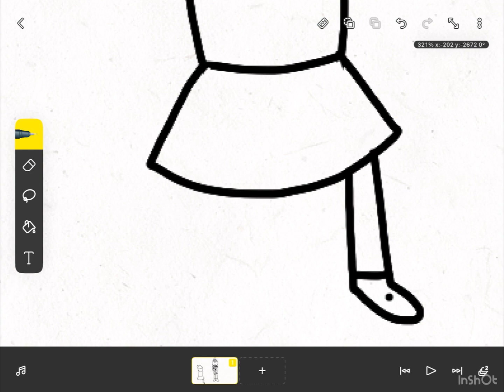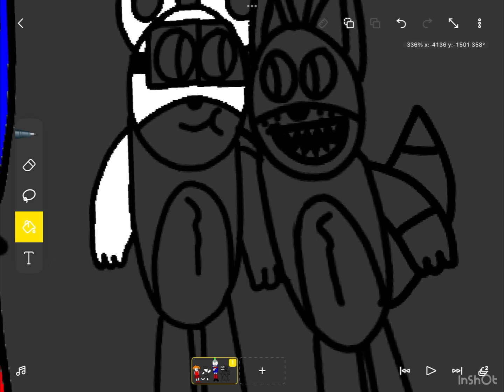Speed paint fnaf sl group photo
This is the first speed paint I’ve done here and i quite like how it turned out